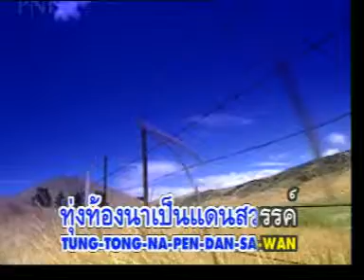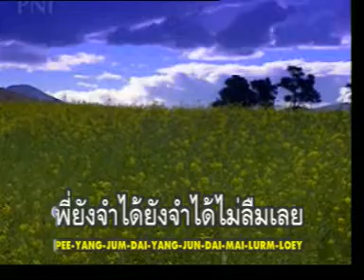Kereeboon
Aarn Hua Jai